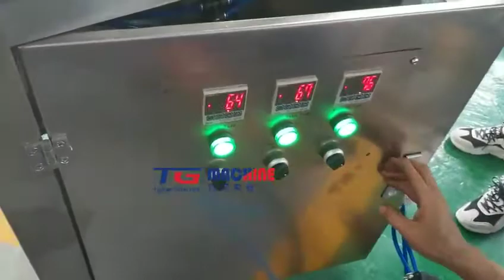X2Convert com semi automatic home use small jelly gummy candy depositor gummy candy making machine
Good Time. Very nice to conact you!
This is Guanty from Shanghai Target Industry Co.,Ltd.
Weare professional candy machine, chocolate machine, biscuit machine and popping boba machine MANUFACTURER in China for around 40 years, our machines sell to more than 80 countries.
Our best-selling production lines for your reference:
If you are interested in our machines, please fell free to tell us. We will do our best to supp.